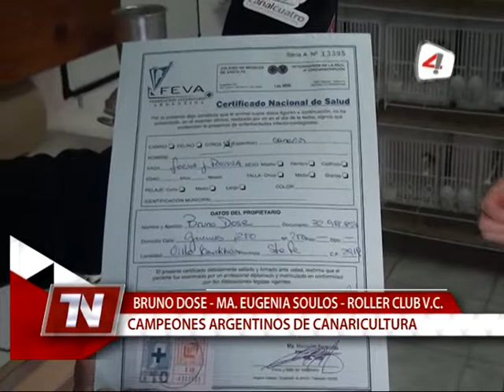BRUNO DOSE MA EUGENIA CANARICULTURA SEGUNDA PARTE 23 08 17